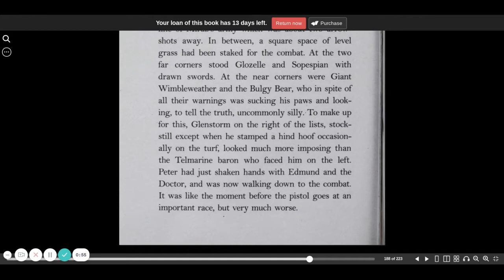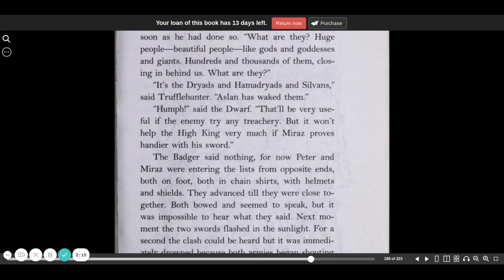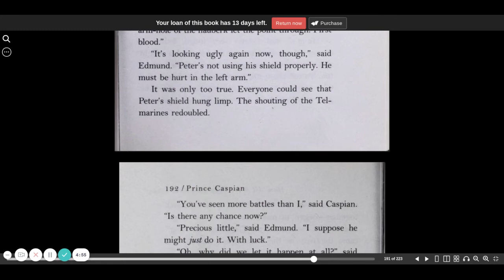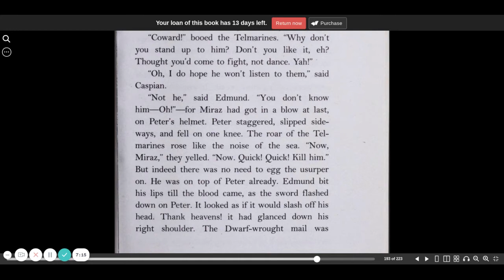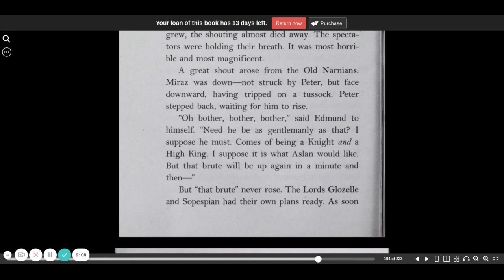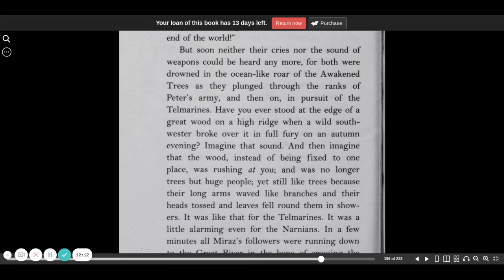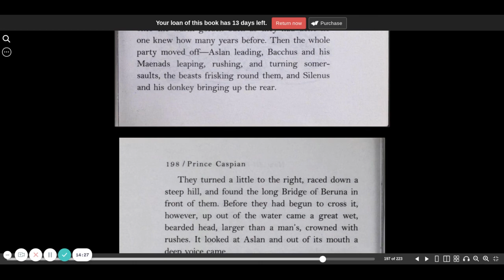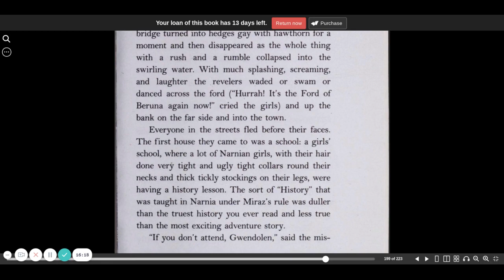Prince Caspian chapter 14 part 1 | C S Lewis